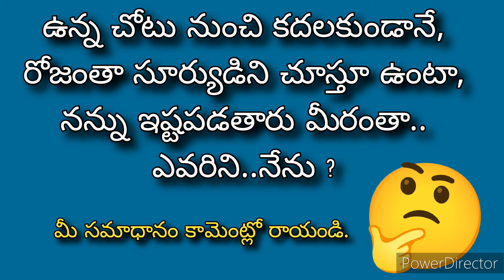తెలుగు పొదుపు కథలు 34